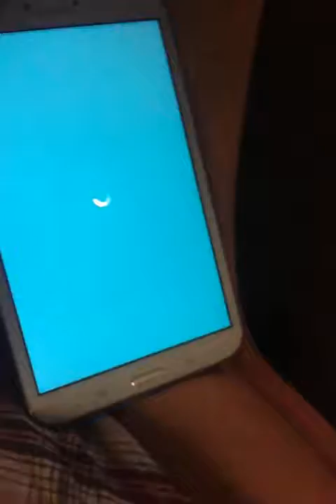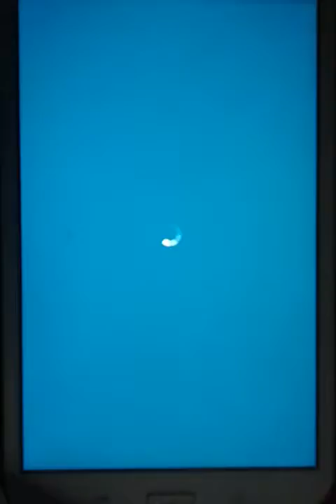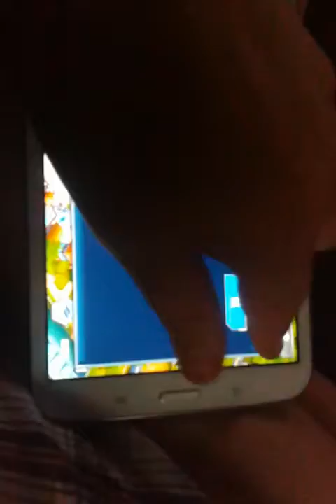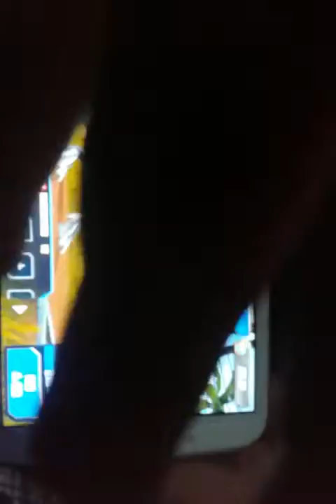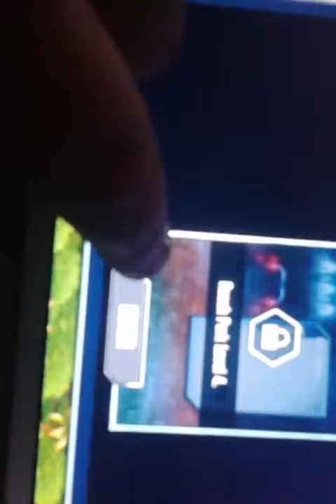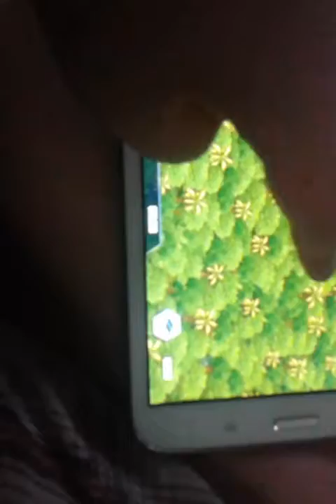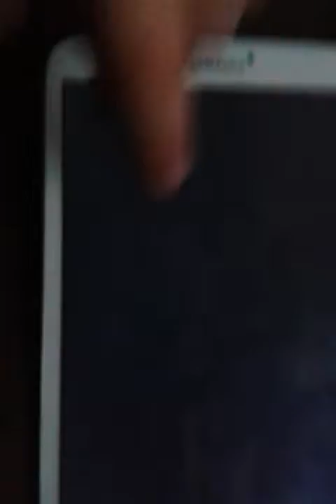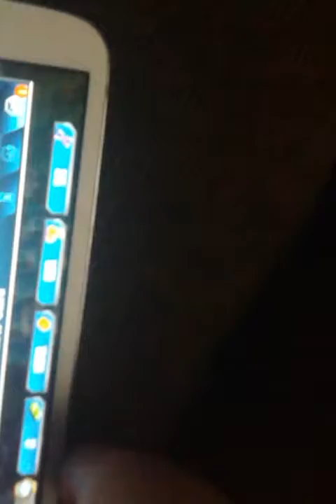August 18, 2016